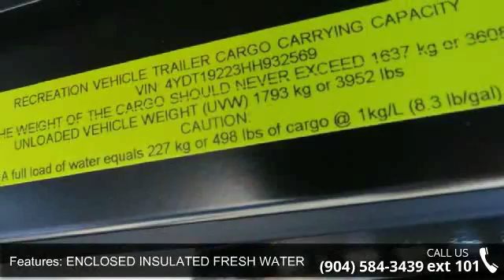2017 COLEMAN - Camping World of Jacksonville - Jacksonvi...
2017 COLEMAN COLEMAN  Condition: New Stock: #1319430